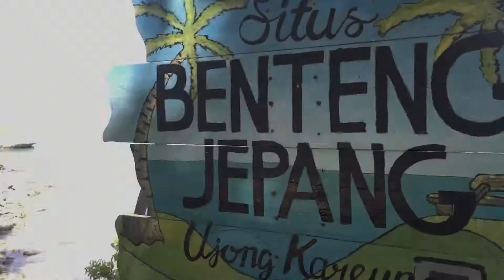TRAVEL VLOG | SHORT ESCAPE ACEH | JILBAB | INDONESIA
This is compilation during my trip at Aceh, Indonesia so call short video. will upload the full video duration around 5 minutes approximately.

places covered in the video:
-Airport Sultan Iskandar Muda
-Museum Tsunami
-Banda Aceh Monument
-Raya Baitulrahman Mosque
-Sabang
-Iboih
-3sumur
-Benteng Jepang